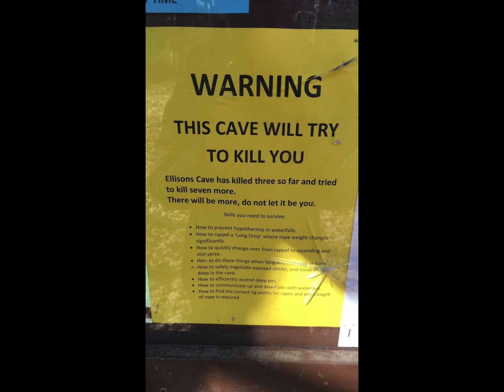Mouth of Ellison's Cave on Pigeon Mountain. The 12th deepest cave in the US.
Ellison's Cave is a pit cave located in Walker County, on Pigeon Mountain in the Appalachian Plateaus of Northwest Georgia. It is the 12th deepest cave in the United States and features the deepest, unobstructed pit in the continental US named Fantastic Pit. The cave is over 12 miles long and extends 1063 feet vertically.
Ellison's features a number of underground vertical pitches including the two deepest pits in the contiguous United States: Fantastic (586 feet) and Incredible (440 feet).[2] These two pits lie on opposite sides of the cave. Nearby and parallel to Fantastic are Smokey I (500 feet), Smokey II (262 feet), and other deep pitches.
Ellison's is a solution cave in the Ridge and Valley geologic region of northwest Georgia and lies within a bedrock fault in Pigeon Mountain. During the Ordovician Period, tectonic subduction responsible for forming the Appalachians left a number of seismically active fault lines stretching from northern Alabama to eastern Tennessee. Continued orogeny created a large fault zone in the bedrock throughout the southern Appalachians and northern Georgia. This fracturing along with the proliferation of gypsum and limestone contributes to the exceptional depth of Ellison's.

Incidents
March 10, 1999 - A caver climbing the Incredible pit became tangled in multiple ropes and was stranded 140 feet off the cave floor underneath water falling into the pit. The incident resulted in fatality due to hypothermia.
February 12, 2011 - Two University of Florida students died of hypothermia after becoming stuck on rope near a waterfall close to the bottom of 125 ft Warm-up pit. It was reported that the students were underexperienced and underprepared for the cave.
May 26, 2013 - A caver was rescued and hospitalized after falling 40 feet in the cave. It took 21 hours to evacuate the caver, including hauling up Fantastic Pit.
March 26, 2016 - A 22-year-old man suffering from exhaustion and cold was rescued from the bottom of Fantastic Pit after emerging from the lower part of the cave. After being hauled up both Fantastic and the Warm Up Pit, he was able to walk down the mountain on his own.
Visiting
The cave and surrounding area are managed by the Georgia Department of Natural Resources and are open year-round.

"Let's Go Find Something Else"